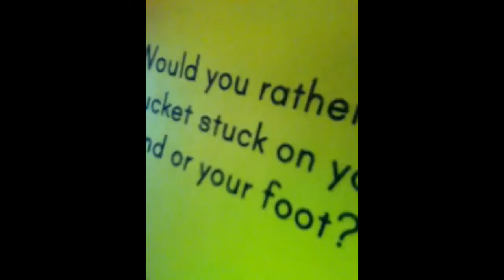part 2 of driving back home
we have about 2 and a half hours left until we get home